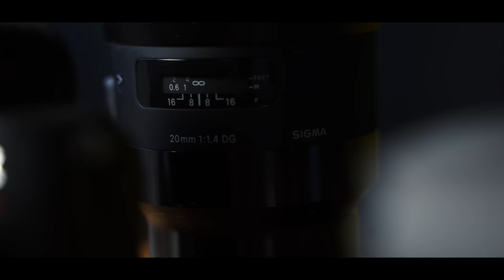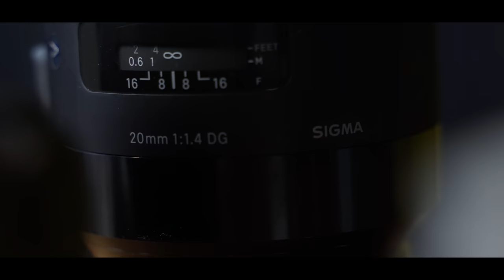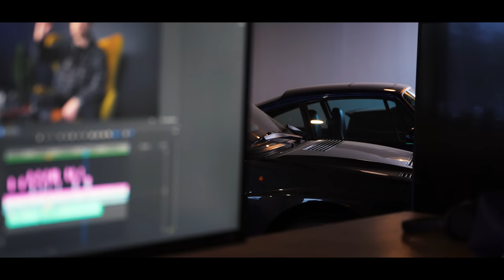LIIKEVAIHTO 2021!? - Vlog #45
Tässä videossa käydään läpi mitkä kamerat meillä on käytössä. Vastailen teidän kysymyksiin, sekä näytän miltä TOIMISTO 2.0 Näyttää.

Kalusto:
Sigma: 20mm 1.4
Sigma: 50mm 1.4
Tamron: 28-75mm 2.8